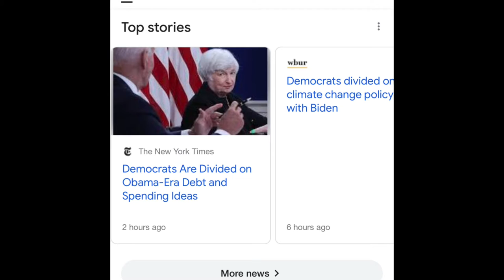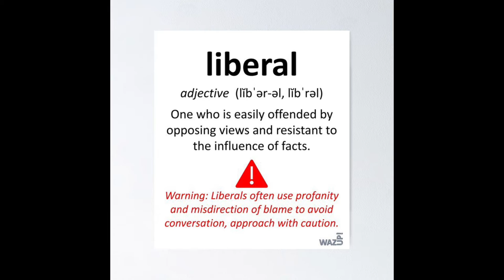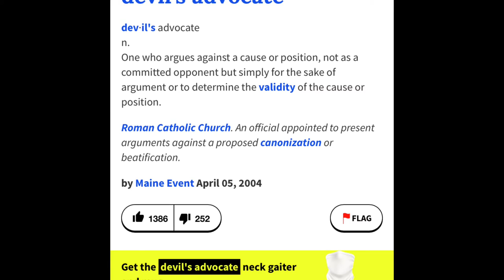Conservative vs. Liberal! Pt. 3 of 4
Conservative versus Liberal values discussed.

WASHINGTON — Democrats prepared legislation on Wednesday to avert a government shutdown this week, but they were desperately trying to salvage President Biden’s domestic agenda as conservative-leaning holdouts dug in against an ambitious $3.5 trillion social safety net and climate bill that carries many of the party’s top priorities.

Congressional leaders moved to address the most immediate threat, working to complete a bill to prevent a government funding lapse at midnight on Thursday. Yet after days of intensive negotiations to bridge bitter differences in their party over Mr. Biden’s two biggest legislative priorities, the president and top Democrats appeared as far as ever from an agreement on their marquee social policy package, which the White House calls the Build Back Better plan.

That, in turn, was imperiling a $1 trillion bipartisan infrastructure bill that was scheduled for a House vote on Thursday.